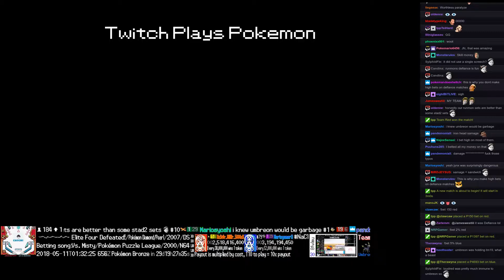Twitch Plays Pokémon Battle Revolution - Matches #115832 and #115833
#115832 [Blue: -ᴾkᴾkᴾkᴾkᴾkᴾkᴾk)( (Brown), Cottone.♪' (White 2), Umbreon (Colosseum)] vs [Red: 'KkksAmv[] (Anniversary Red), Gothori♥%♛ (White 2), WHISMUR V (Omega Ruby)]

8:33 : #115833 [Blue: Wigglytuff (Physical), Treecko (Physical), Hoppip (Physical)] vs [Red: Lopunny (Mega), Hippopotas (Special), Pidgeotto (Physical)]